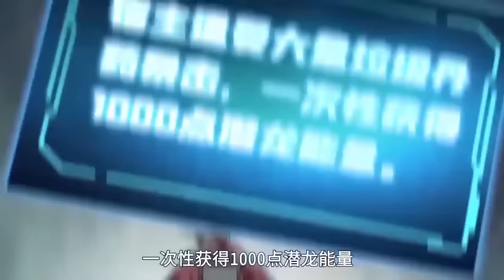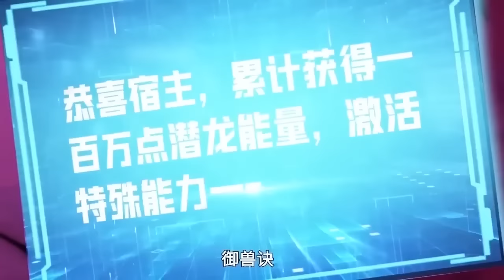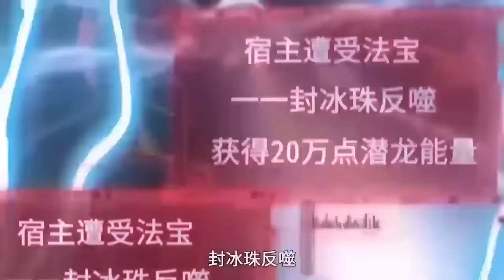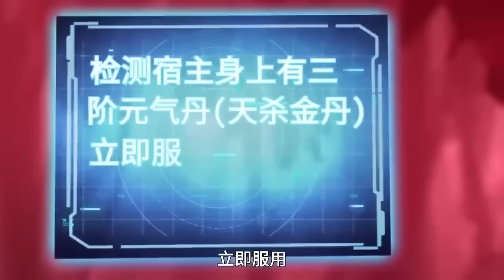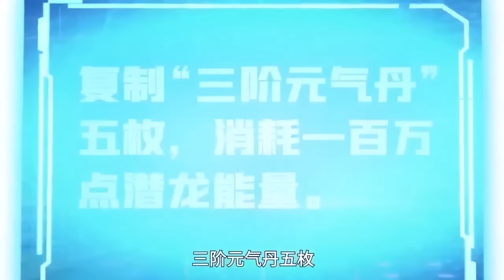【Eng Sub】99999999次暴打，男主卻越來越興奮，斯哈斯哈......《我，一招打爆修真界》第1-54集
00:00 加入Qixiang-YouTube会员 抢先看更多精彩动漫：

【下一集】《我，一招打爆修真界》第55集：每周六更新
【Next Episode】Season 1 Episode 55：Saturday

【故事簡介】
 江鱼儿带着系统穿越修真世界，本以为可以作威作福，却没想到，想要让这系统升级，他需要不停的挨揍。就在我准备在无数人的毒打中猥琐发育下去的时候，突然有人要收我为徒，庇护我？这怎么行，师傅您歇着，挨打让我来！看我不断升级，一拳打爆这修真界！

▼Warning: If you dare to pirate us, you will not be spared!【下一集】《我靠签到逆天改命》第1季第27集：每周二、周三更新
【Next Episode】Season 1 Episode 27：Tuesday  and  Wednesday

【故事簡介】
人族和异族爆发大战的3420年后，居于华州六宗的玉女宗日渐式微，六宗内部明争暗斗，同时异族元气逐渐恢复，试图反攻夺得天下.